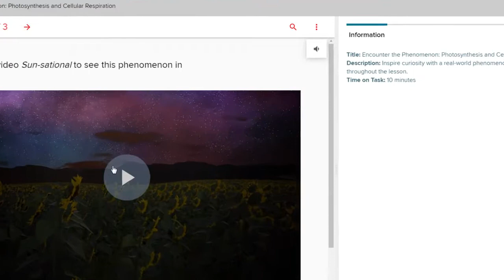Lesson 1 Encounter the Phenomenon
Review for Encounter the Phenomenon